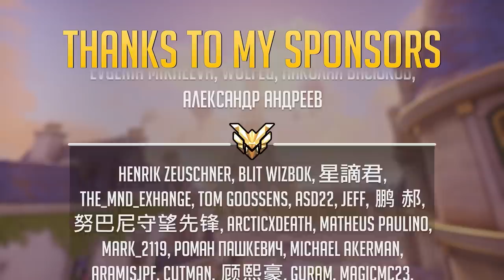LAST EPISODE of OVERWATCH MOMENTS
Videos:
Submitted by Albertilico
Submitted by NeozMax
Submitted by Kynalieth
Submitted by HuKuTa94
Submitted by Даниил Керимов
Submitted by OneShotDub
Submitted by Celesberg
Submitted by MadHatter
Submitted by pokamolodoy
Submitted by Geovane Burgarelli
Submitted by aabb0
Submitted by Sergio Acuña
Submitted by Анастасия Суворова
Submitted by Song Tao Wang
Submitted by Егор Стёпкин
Submitted by kate psh
Submitted by Bruna Freitas
Submitted by Thosapol Wongmitmaitree
Submitted by Chris Taylor
Submitted by Wolfyum
Submitted by Rony Borges
Submitted by 홍재경
Submitted by Mapologyy
Submitted by Overdream
Submitted by Shimon Varshavsky
Submitted by patrick4
Submitted by algenji
Submitted by obossy obossy
Submitted by Edgar Carvalho
Submitted by alexis balderas
Submitted by IrenKatsumi
Submitted by Melissa H.
Submitted by chirriu
Submitted by Alan Juarez Neia
Submitted by Сергей Иванов
Submitted by Ксения Кожевникова
Submitted by 不狙擊的黯月
Submitted by Willow Mistrider
Submitted by BadFall
Submitted by Alexiell
Submitted by Elivanette Benitez
Submitted by Maximilian Bronner
Submitted by Vinetaku
Submitted by Taylor Walker
Submitted by MK ay
Submitted by Dmitrii
Submitted by Cheeseburger

0:17 - 1:00 Louisiana Boogie by Wendy Marcini
1:01 - 1:14 Oh the Humanity by Gabriel Lewis
1:15 - 1:36 Something’s Lurking in the Water by Sightless in Shadow
1:37 - 1:42 How Did We Get This Low by Ruzer
1:45 - 3:23 Good Time Charlie by The Fly Guy Five
3:24 - 4:44 Farmer's Lunchbreak by Stationary Sign
4:45 - 4:48 I Swirl by Ruzer
4:49 - 5:52 Early Rose Hunting by Mike Franklyn
5:53 - 6:41 Shots All Around! by John Runefelt
6:42 - 7:37 I Choo-Choo-Choose You by Martin Klem
7:38 - 7:50 And the Sky Shall Unfold by Edgar Hopp
7:52 - 8:12 You Gotta Have Fun by Luella Gren
8:13 - 11:20 F.O.O.L - Revenger [Monstercat Release]